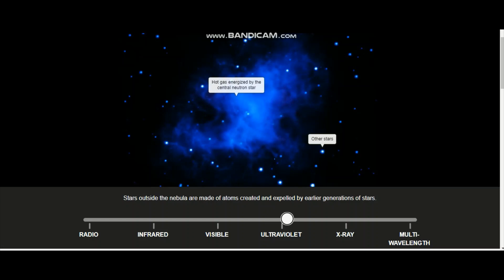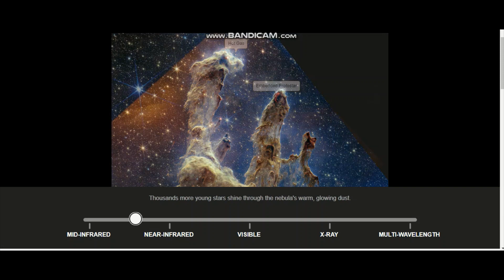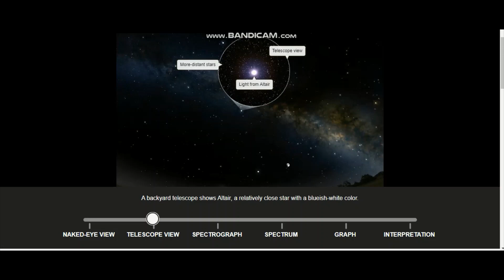What does the color look like in other regions of the electromagnetic spectrum?